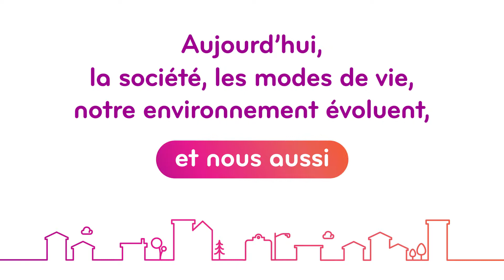Logis Familial Varois change de logo !